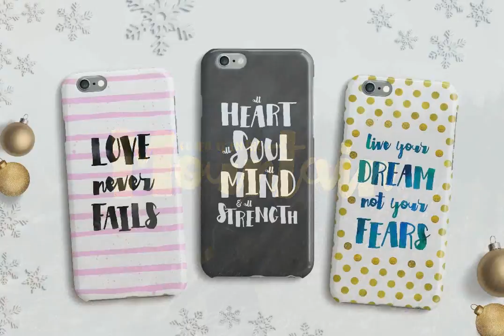Celestial Font Download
Celestial is a fun \&amp\; festive script font with some rad bonuses! It’s chunky brush strokes and imperfect baseline give it a stylish aesthetic perfect for holiday packaging, cards, typography, branding, logo design, invitations, and prints. Use i...